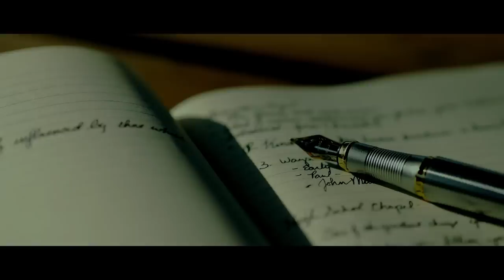차가운 피부, 힘, 인간의 피?🌙비오는 밤·벨라의 방 asmr /트와일라잇, 퇴폐적 분위기, 빗소리, 공부할 때 듣는 어두운 asmr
에드워드 컬렌.

믿을 수 없는 이동 속도,
얼음장처럼 차가운 피부,
달리는 차를 막는 힘,
조금 다른 눈동자 색...

⭐ 음악 없이 듣기 3:32 ~

추적추적 비가 내리는 포크스, 벨라의 방 근처 도로의 찻길 소리, 관련된 책들과 인터넷을 뒤져가며 에드워드 컬렌에 대해 알아보는 벨라, 키보드 소리, 필기 소리, 마우스 클릭 소리.

BGM
- Verbal Energy with Lack of Contents
  by Oran Loyfer